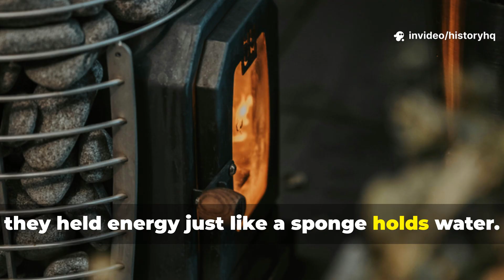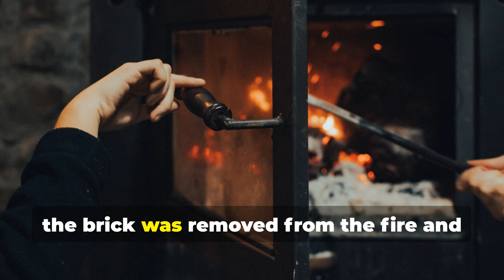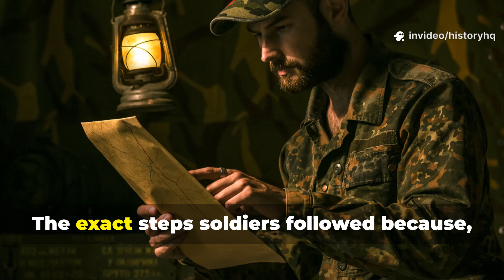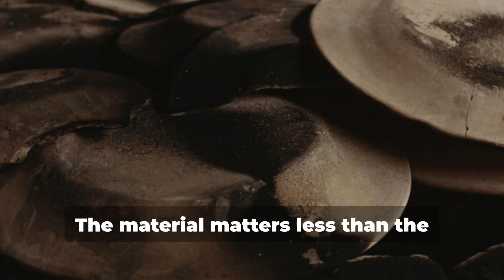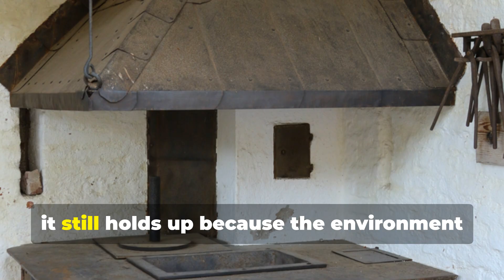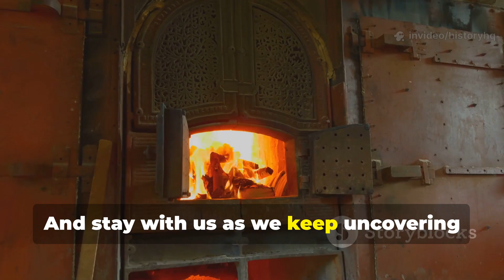The Soviet One-Brick Heater That Outsmarted Winter — WWII’s Forgotten Survival Weapon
In this video, HistoryHQ breaks down the forgotten Soviet one-brick heating method that kept soldiers alive in sub-zero bunkers when everything else failed. This wasn’t comfort heating. This was survival engineering at its most ruthless and efficient.

You’ll learn how Soviet troops used thermal mass to store heat, why the method drastically reduced carbon monoxide deaths, and how a short, controlled fire could provide hours of warmth without smoke, flame, or fuel consumption. This wasn’t theory. It was battlefield-tested under the harshest conditions imaginable.

We also explain why this method remained overlooked for decades, how it embarrassed more complex heating systems, and why modern survivalists are rediscovering the same logic today. From winter camping to power outages, the principles behind this WWII technique are still relevant and disturbingly effective.

No myths. No fluff. No Hollywood nonsense.

Just real wartime engineering, explained clearly, practically, and with respect for the people who relied on it to stay alive.

If you care about real history, fieldcraft, and survival logic forged under pressure, this is a story worth knowing.

Share this with someone who understands that sometimes the simplest ideas are the ones that save lives.